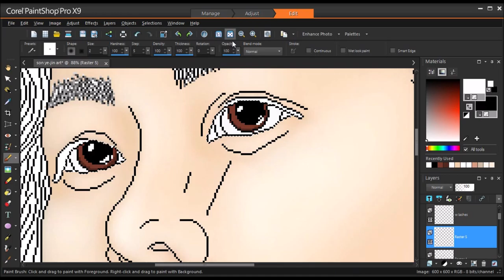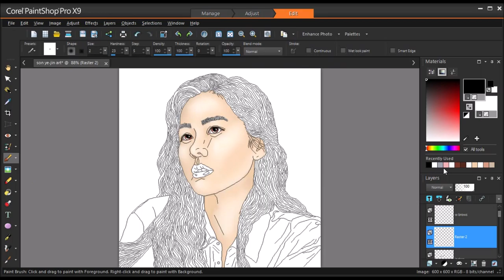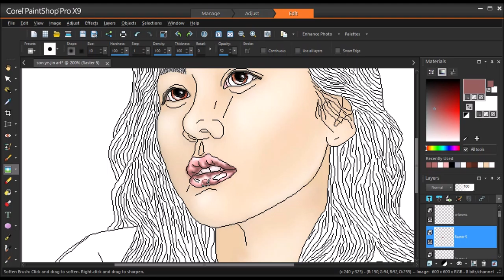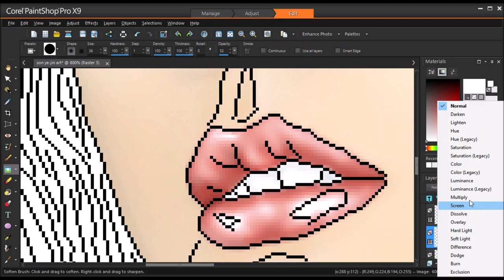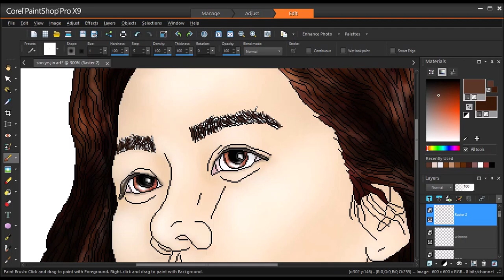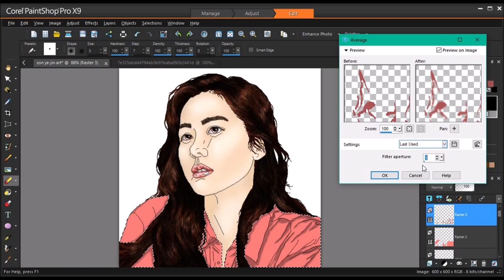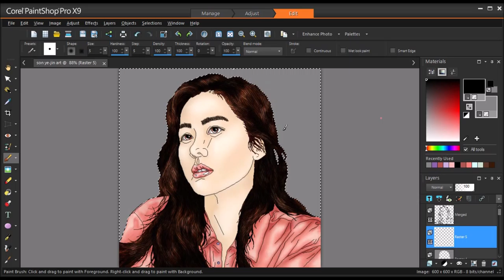Son Ye Jin (손예진) Speed painting part 2/2